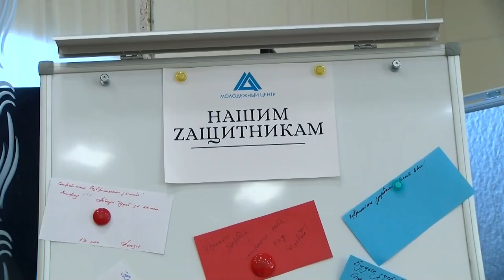Ветеран боевых действий Олег Шатохин представил авторский моноспектакль в Молодёжном центре